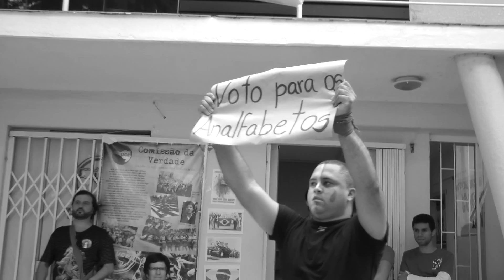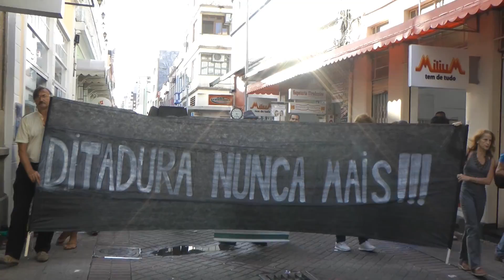Caminhada pela verdade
Movimento realizado pela Comissão da Verdade em Florianópolis, em primeiro de abril de 2014.